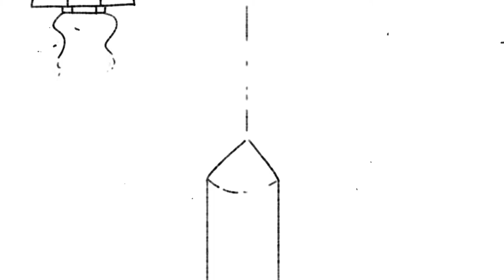PN 5 MPL 43 OK INT Jan Czochralski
Jan Czochralski